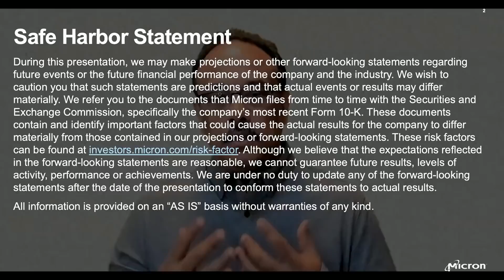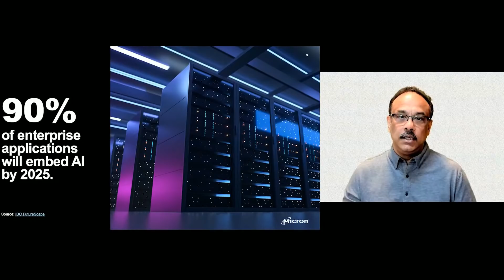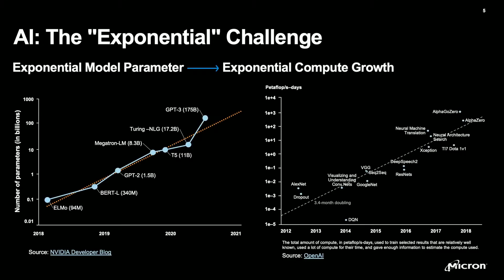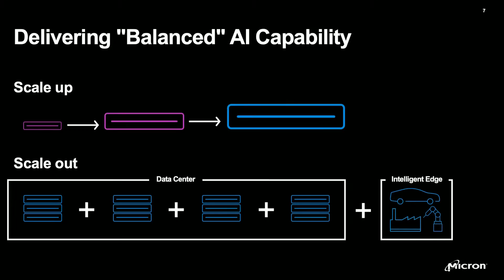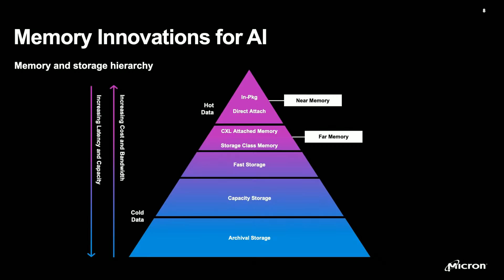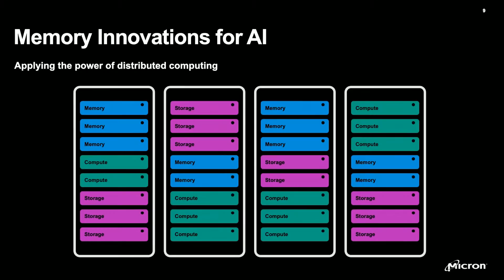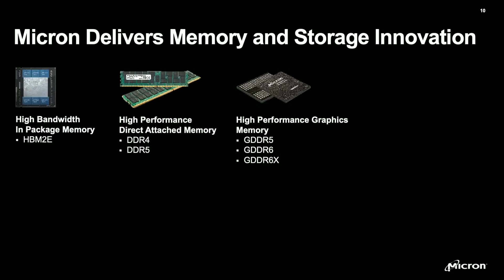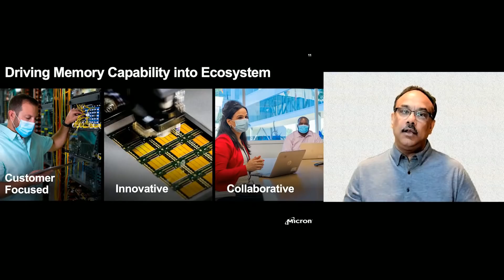COMPUTEX FORUM AI Empowerment - Memory at the Heart of AI Innovation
Innovation in AI hardware has been focused at the compute level – GPU for training, AI start ups developing specialized accelerators, deploying FPGAs to speed inference – but the real heart of AI innovation lies with memory. Memory capability and performance is what allows us to turn data into insight. And, as we hit the limits of what traditional memory architecture can deliver, it’s time for a memory revolution to enable scalable and pervasive AI. In this session, Raj Hazra, Senior Vice President, and General Manager of Micron’s Compute and Networking Business Unit will take attendees through the challenges the industry faces with current data center architecture and how new memory innovations will deliver the pervasive AI future.

About COMPUTEX 2021 Virtual

As a pioneer in technology, COMPUTEX has been at the forefront in embracing digital transformation. In 2021, the show will go online. Together with the key global technology players, the organizer of COMPUTEX,Taiwan External Trade Development Council (TAITRA) introduces COMPUTEXVirtual (including its global startups and innovations showcase InnovexVirtual), an AI-driven virtual platform, and aims to deliver an exceptional virtual exhibition experience beyond the distance.